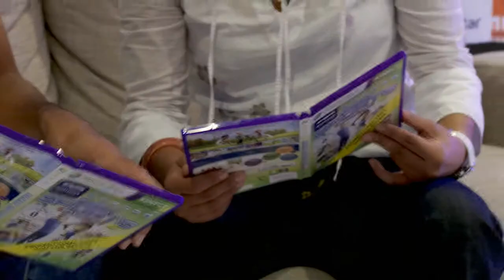Kinect Sports 2 Flagship